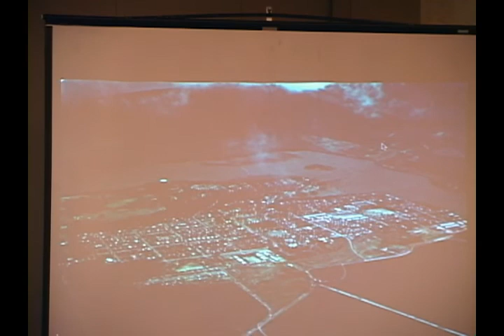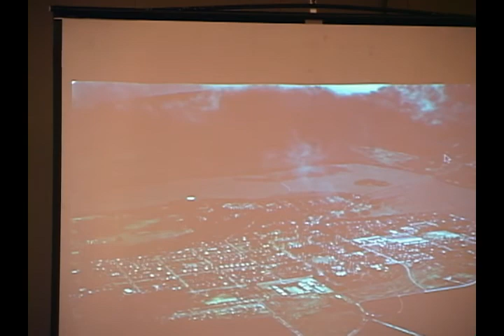2012 Hawaii Digital Government Summit: Part 3 - Organizational Change Management Through Aloha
Organizational Change Management Through Aloha

Moderator: Pono Shim, Chief Executive Officer, Enterprise Honolulu
Mike McCartney, President and Chief Executive Officer, Hawaii Tourism Authority
Colbert Matsumoto, Chief Executive Officer, Island Insurance Companies
Robbie Alm, Executive Vice President, Hawaiian Electric Company
Blake Oshiro, Deputy Chief of Staff, Office of the Governor, State of Hawaii

2012 Hawaii Digital Government Summit
December 11, 2012
Hilton Hawaiian Village
Honolulu, Hawaii